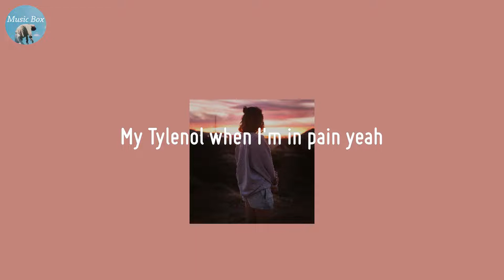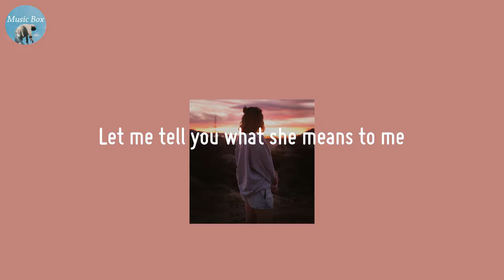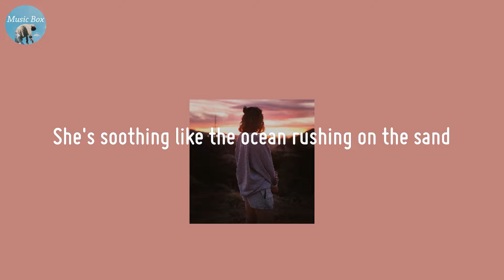Lemonade - Jeremy Passion (Lyric Video)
She's exactly what I need

🍀 Lyrics Lemonade - Jeremy Passion
She's my sunshine in the rain
My Tylenol when I'm in pain yeah
Let me tell you what she means to me
Like a tall glass of lemonade
When it's burning hot on summer days
She's soothing like the ocean rushing on the sand
She takes care of me baby
And she helps me be a better man
She's so beautiful sometimes I stop to close my eyes
She's my smile when I'm feeling blue
She's my good night sleep when the day is through yeah
She's kinda like this
Kinda like the feeling after your first kiss
Except that everyday she makes me feel like this
Oh yeah
She helps me be a better man
She's exactly what I need yeah